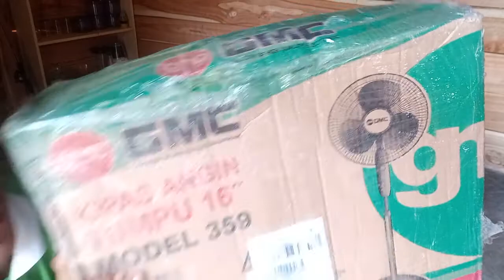UNBOXING KIPAS GMC 359 16 INCH + CARA MEMASANGNYA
kipas GMC 359 16 inch